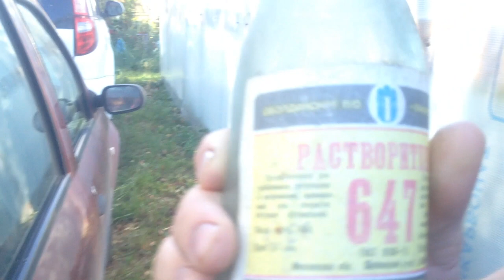Как промыть фарсунки. Растворитель в бензобак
Как и ацетон растворитель оставил о себе только хорошее впечатление.

Как-то задумался почему появились легкие провалы при переключении передач и интенсивном нажатии на газ и небольшие провалы оборотов на холостых. Почитав нашел много вариантов ответа и решил пойти к решению с простого и наиболее вероятного-чистка форсунок. т.к. пробег уже 150000, Skoda Octavia A5 2009 г.

На сервисе сказали что чистка ультразвуком будет стоить 2500. Я задумался, какие ещё варианты есть подешевле. Нашел статьи о разных присадках, щадящих и не очень, которые вычищают топливную систему. Случайно наткнулся на статью о использовании Растворителя 646 в пропорции 0,5 л растворителя/ На полный бак 45 л.

Вообщем, плеснул на заправке в бак 0,250 мл растворителя и залил 10 топлива(в баке было литра 3 ещё).

Сначала ничего не заметил. Где-то через 5 км холостые обороты упали до 500. Я удивился. Потом при движении назад, машина заглохла. Я подумал что ппц, почистил. Но. завел и поехал. Км через 50 почувствовал что двигатель стал работать ровнее. Пропали небольшие провалы. Через день повторил ту же процедуру с теми же пропорциями. Итог: желаемого результата добился. Провалы совсем пропали, обороты более стабильные.

Знатоки механики утверждают, что это полезное действие, добавлять в бензин растворитель или ацетон, хотя бы каждый 3 бак, по 0.5 на полный бак автомобиля

Растворитель инжектор возможно почистил, изменений не почувствовал но при снятии бензонасоса в бензобаке была идиальная чистота и сетка на бензонасосе была чистая.